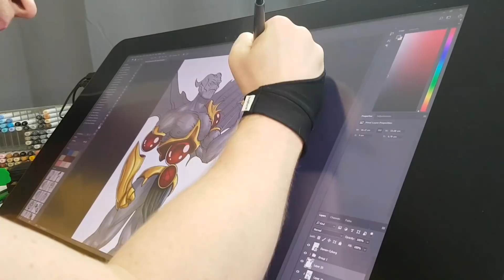A day full of Color and Stories!